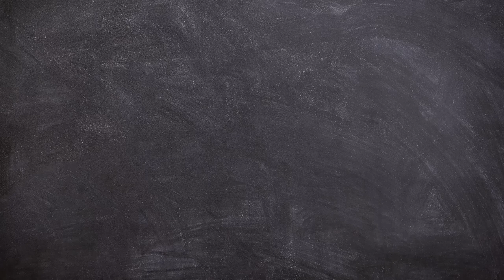PATELLA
FULL PASS CMC is an academic initiative from Student Federation of India, Calicut medical college unit. It aims at attaining a cent percent victory throughout the 4 and a half year course of MBBS. Full Pass CMC,was started on account of the increasing number of students in additional batches, 3years back, and have happily witnessed a steady fall in the number since then.
Chapter wise notes, study materials as hard and soft copy , academic scholarships etc. have been provided to students in addition to topic wise discussions  by proficient seniors as per demand. The much needed harmony between juniors and seniors  remains one strong pillar of support for full pass cmc.
The team 'full pass cmc' is taking a step forth with the 'full pass videos' this year. They contain academic discussions of anatomic specimens aimed at aiding the anatomy practical examinations.
Here we present Esqueleto the osteology series.. Our first Full Pass Video.More series are yet to unveil!

PATELLA presented by
AJAY S NAIR 60TH BATCH

AKHIL R KRISHNAN 60TH BATCH

COORDINATORS
AGITH SUSANTHAN 60TH BATCH
ARAVIND RAJAN 60TH BATCH

MH1 HOSTEL